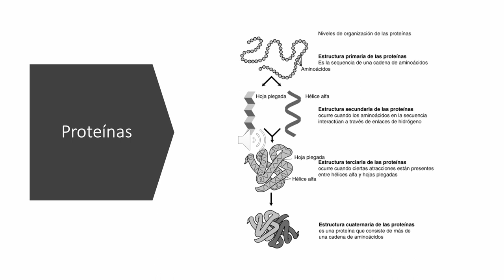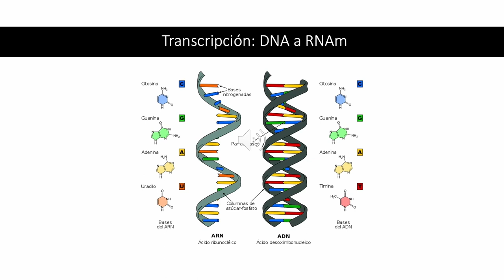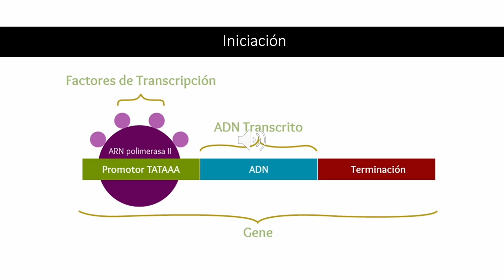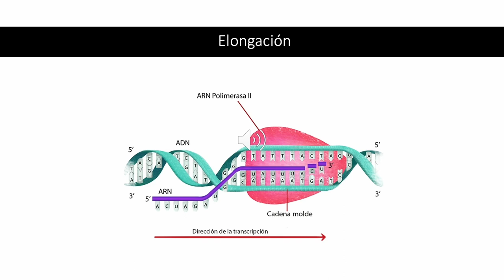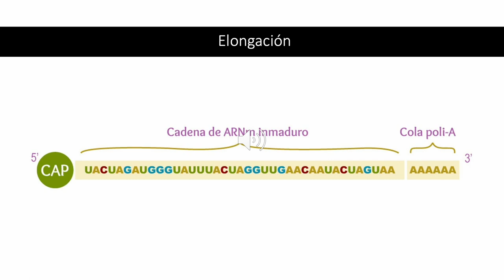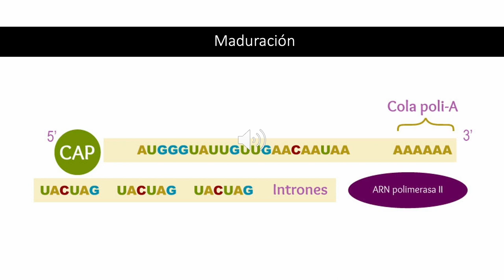¿Qué es ARN mensajero? en 5 MINUTOS o menos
El ARN mensajero es una copia temporal de una parte del ADN que se utiliza como plantilla para producir proteínas. Es esencial para el proceso de la síntesis de proteínas, que es fundamental para el funcionamiento de las células en nuestro cuerpo.

Producto elaborado con recursos INFOCAB
INFOCAB PB101521: Generación de contenidos en línea para apoyar la enseñanza presencial
Coordinación del proyecto: Mtra. Claudia Durán Olmos & Mtra. Ma. Patricia García Pavón